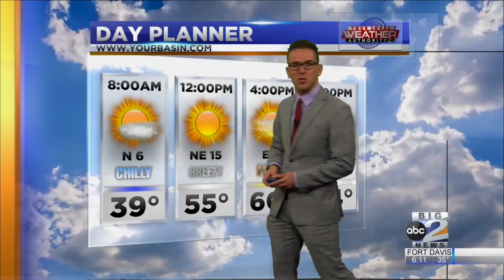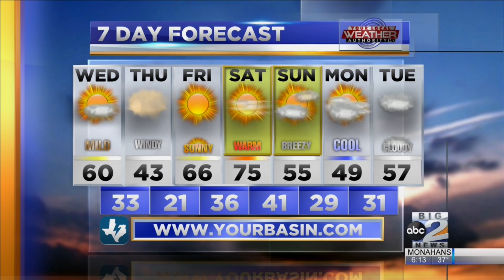Mild Today, But Cooling Down? 1-05-2022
Meteorologist Ryan DePhillips is tracking widespread morning temperatures in the 30’s and 40’s which will rise into the 50’s and 60’s across The Basin with more sun than clouds. Gusty winds from the west-south-west today will start to shift from the north-east tomorrow as cooler air will arrive later tomorrow, but slim to no chances of precipitation.